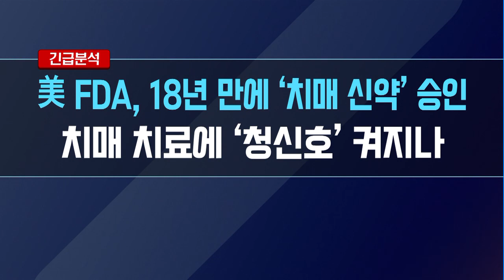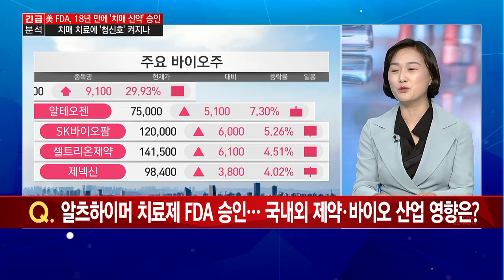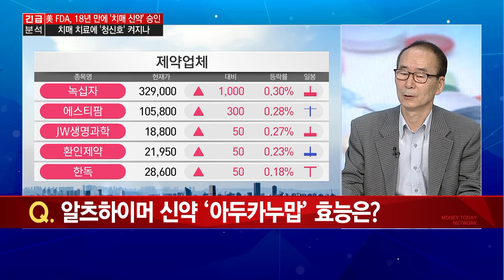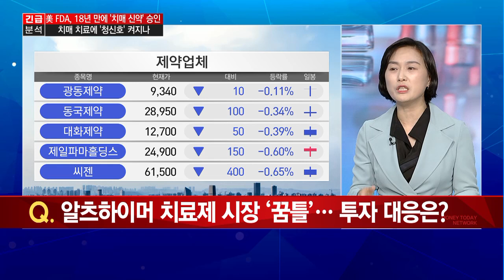[긴급분석] 美 FDA, 18년 만에 '치매 신약' 승인 치매 치료에 '청신호' 켜지나 / 머니투데이방송 (증시, 증권)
06/08 빨간 상승의 맛 1부

출연)
차홍선 케미칼에너지투자자문 대표
강혜경 케미칼에너지투자자문 시장고문
조성기 케미칼에너지투자자문 기술고문

- 美 FDA, 알츠하이머 신약 '아두카누맙' 승인… 의미는?
- 알츠하이머 치료제 FDA 승인… 국내외 제약·바이오 산업 영향은?
- 알츠하이머 신약 '아두카누맙' 효능은?
- 알츠하이머 치료제 시장 '꿈틀'… 투자 대응은?